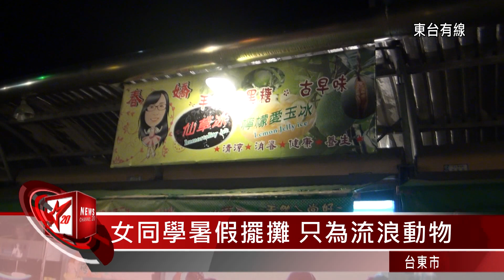20140711愛心義賣 高中女手作幫助流浪動物